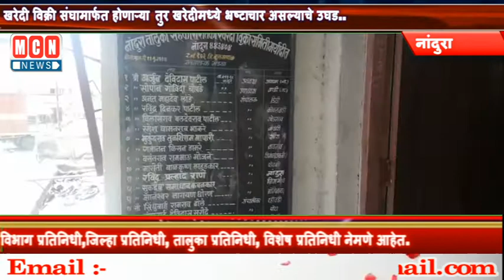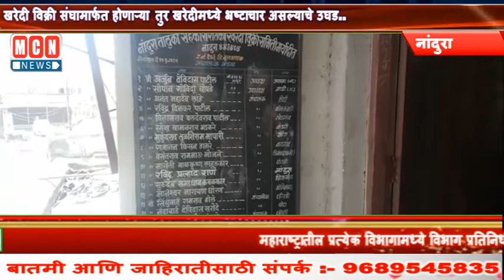खरेदी विक्री संघामार्फत होणाऱ्या तुर खरेदीमध्ये भ्रष्टाचार असल्याचे उघड..